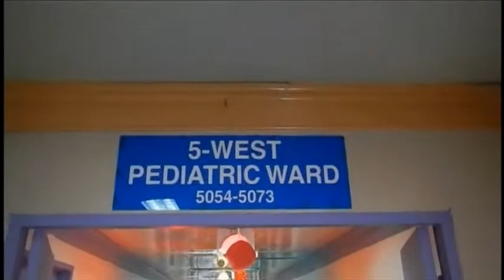7094- R 2- PHILIPPINES-HOSPITAL-STARWARS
7094- R 2- PHILIPPINES-HOSPITAL-STARWARS